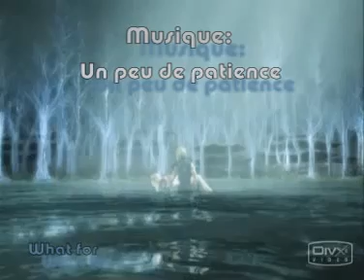Un peu de patience.mp4